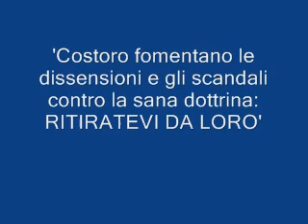I 'segni' del 'Toronto Blessing'